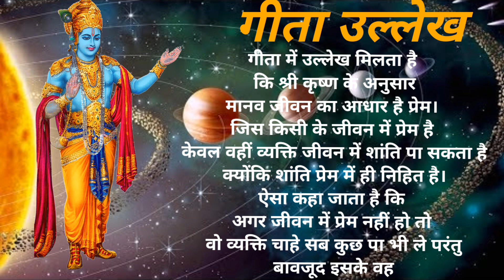तुम्हारे सारे दुख दर्द ठीक हो जाएंगे कृष्ण की इन बातों से | Best Krishna Motivational Speech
तुम्हारे सारे दुख दर्द ठीक हो जाएंगे कृष्ण की इन बातों से | Best Krishna Motivational Speech | Akela Insaan

 Please_____Follow_____My_____Page:-

Owner - its Deepak Creator 4k96

motivational speech
motivational quotes
inspirational quotes
motivational video
akela insaan
akela insaan motivation
akela insaan video
akela insaan motivation video